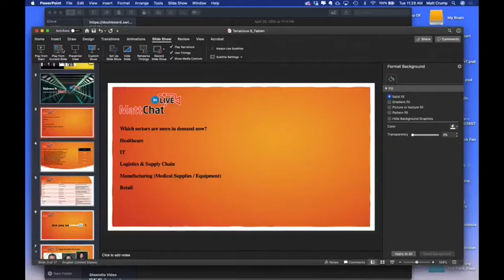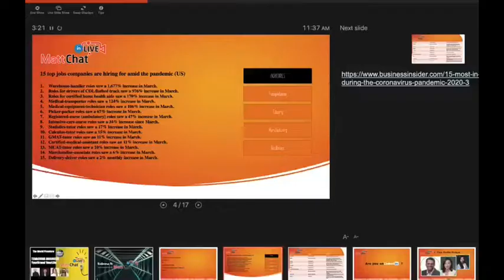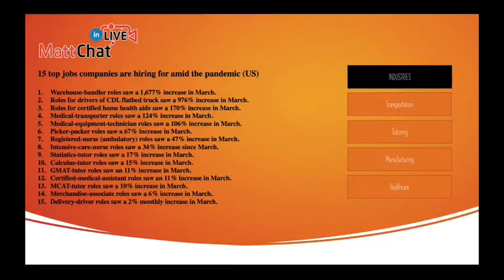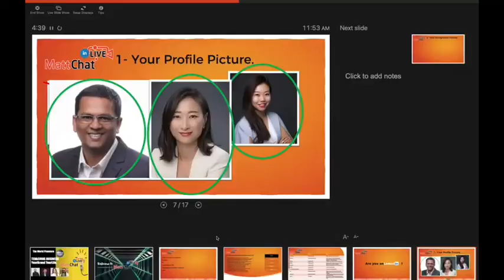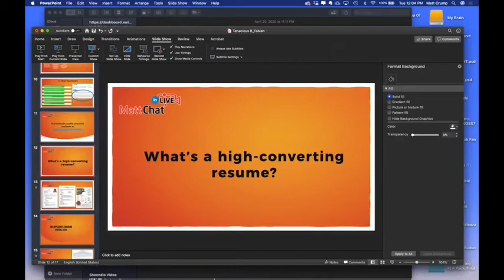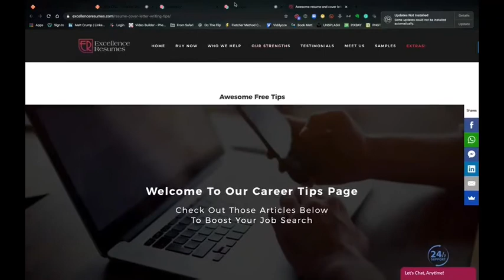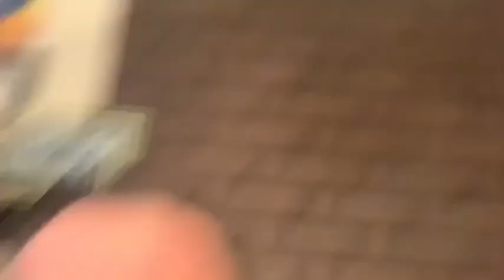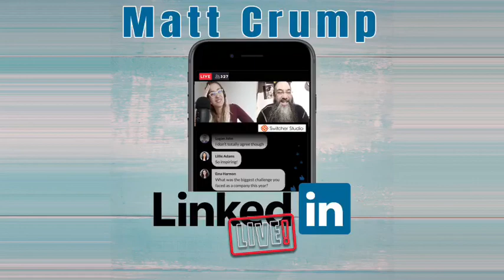Mattchatt live Tenacious Business Premiere with Sohaib-Shanee-Fabien.